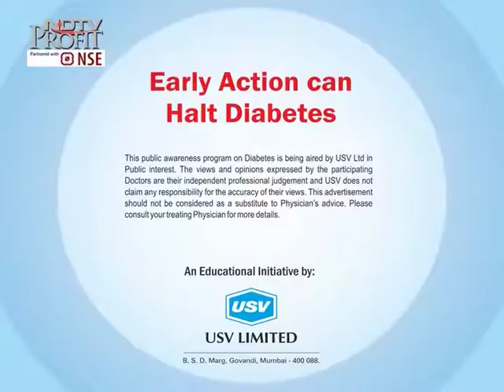Dr. Aravinda J 2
Chief Diabetologist, Dr. Aravind's Diabetes Centre, Bangaluru